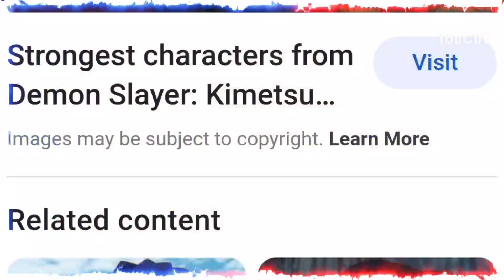May 8, 2023